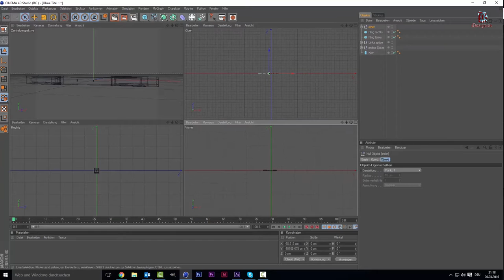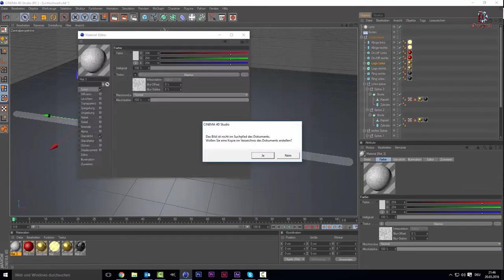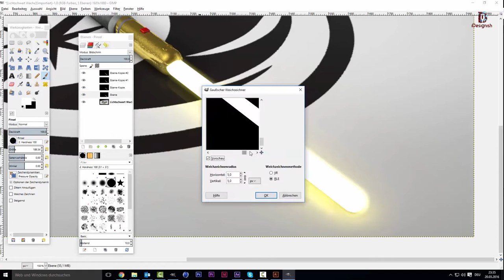Cinema 4D SpeedArt - Lichtschwert Jedi-Tempel-Wächter